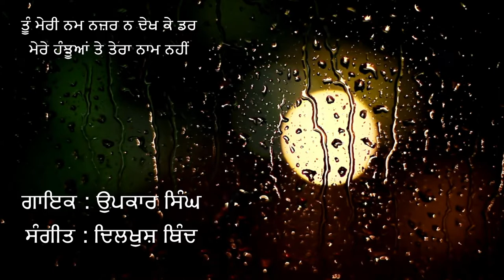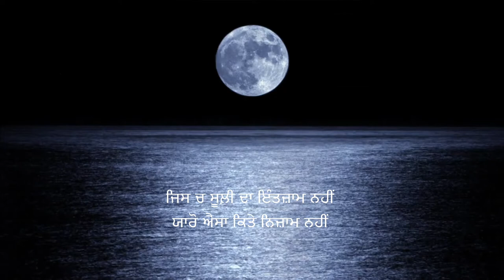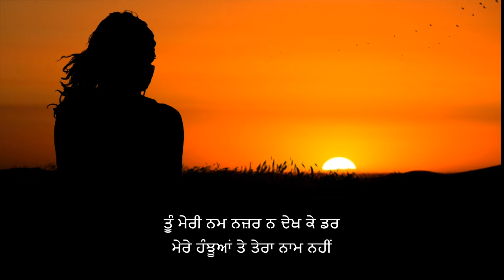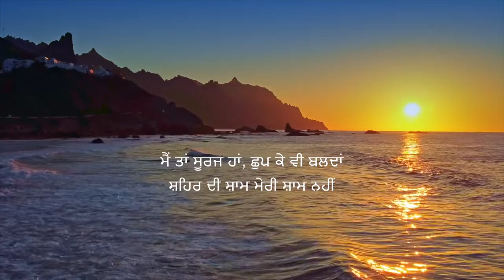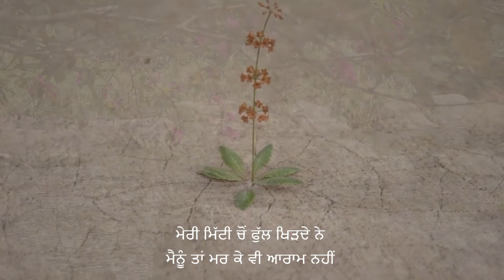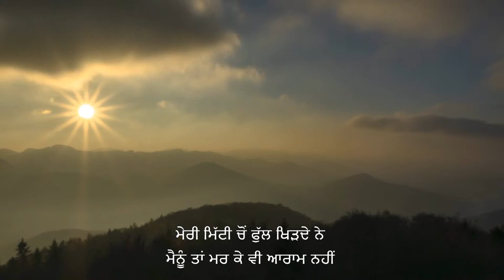Tu Meri Nam Nazar Na Dekh Ke Dar | Surjit Patar Poetry Podcast | Upkar Singh | Dilkhush Thind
Surjit Patar Poetry Podcast - Is where Surjit Patar recites his poetry and talks about it.
Listen to the Ghazal : Tu Meri Nam Nazar Na Dekh Ke Dar
Singer : Upkar Singh

Surjit Patar
Surjeet Patar
Manraj Patar
Surjit Patar New Book
Punjabi Ghazal
Punjabi Song
Punjabi Ghazal Song
Punjabi
Punjab
Ghazal
Guitar

Lyrics:
ਜਿਸ ਚ ਸੂਲ਼ੀ ਦਾ ਇੰਤਜ਼ਾਮ ਨਹੀੰ
ਯਾਰੋ ਅੈਸਾ ਕਿਤੇ ਨਿਜ਼ਾਮ ਨਹੀੰ

ਮੈੰ ਤਾਂ ਸੂਰਜ ਹਾਂ, ਛੁਪ ਕੇ ਵੀ ਬਲਦਾਂ
ਸ਼ਹਿਰ ਦੀ ਸ਼ਾਮ ਮੇਰੀ ਸ਼ਾਮ ਨਹੀਂ

ਤੂੰ ਮੇਰੀ ਨਮ ਨਜ਼ਰ ਨ ਦੇਖ ਕੇ ਡਰ
ਮੇਰੇ ਹੰਝੂਆਂ ਤੇ ਤੇਰਾ ਨਾਮ ਨਹੀੰ

ਮੇਰੀ ਮਿੱਟੀ ਚੋਂ ਫੁੱਲ ਖਿੜਦੇ ਨੇ
ਮੈਨੂੰ ਤਾਂ ਮਰ ਕੇ ਵੀ ਆਰਾਮ ਨਹੀਂ

ਅਹਿ ਲੈ ਕੁਝ ਹੋਰ ਦਰਦ ਗੀਤਾਂ ਲਈ
ਇਸ ਤੋੰ ਵੱਡਾ ਕੋਈ ਇਨਾਮ ਨਹੀੰ